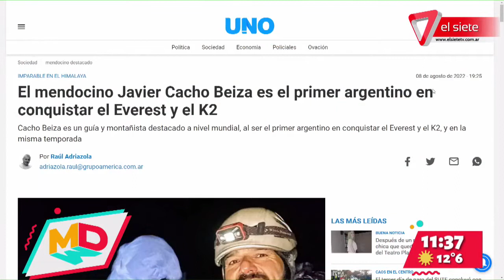Entrevistamos a Javier Beiza, el primer argentino en llegar a la cima del Everest